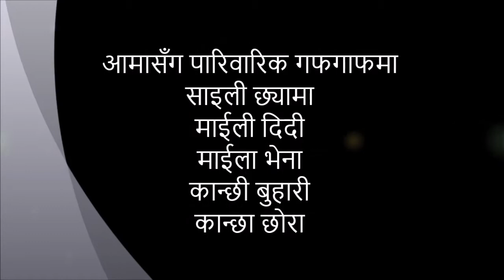Aama Sanga Kurakani आमा ( बुद्धरानी लिम्बु ) सँग पारिवारिक गफगाफ २०१७ - Tanka Subba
Aama Sanga Kurakani
आमासँग पारिवारिक गफगाफ २०१७

भिडियो छायाङ्कन
धनबीर सावा लिम्बु
२०१७ कोटेश्वर सहयोगीनगर काठमाडौ

भिडियो  सम्पादन
टंक सम्बाहाङ्फे
मिडिया पार्टनर –
Sewaro TV